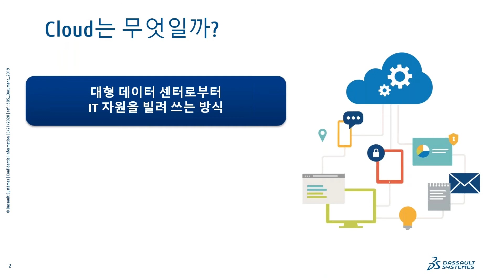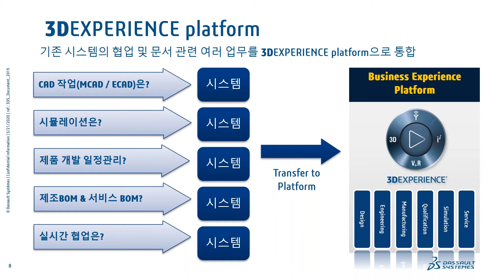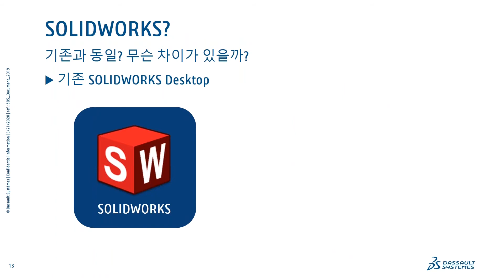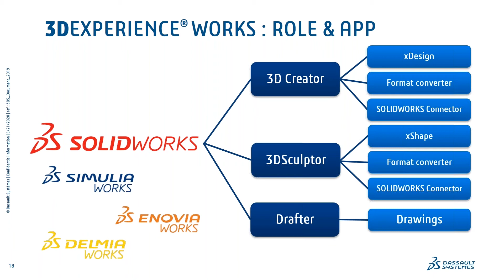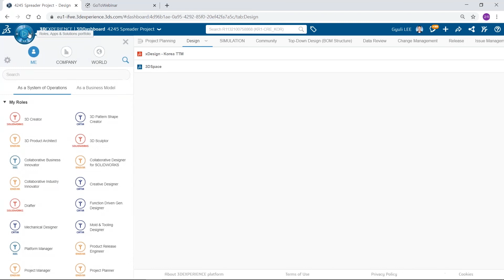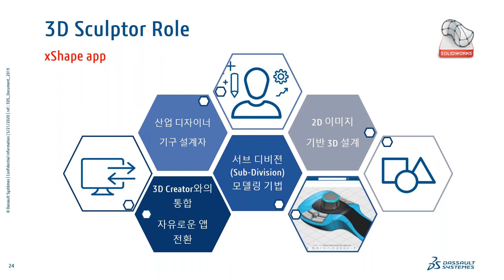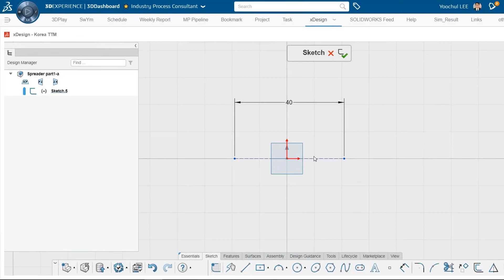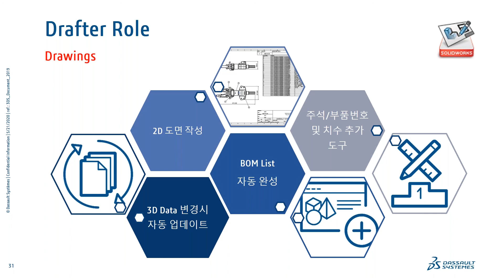20200521 3DEXPERIENCE®WORKS –“난 클라우드에서 WORKS한다”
제목: 난 클라우드에서 WORKS한다

일시: 2020년 5월 21일 오후 2시 ~ 오후 3시 (1시간)

주제: Single Source of Truth 의 의미와 실무 적용을 위한 PDM 도입

내용: 3DEXPERIENCE® platform의 다양한 포트폴리오에 대해 알아보고,
이를 통해 시간, 장소, 장비의 제약을 뛰어넘어 더 넓은 제품 개발 영역을
관리하고 협업할 수 있음을 이해할 수 있습니다.

발표자 : 이규리 기술 대표